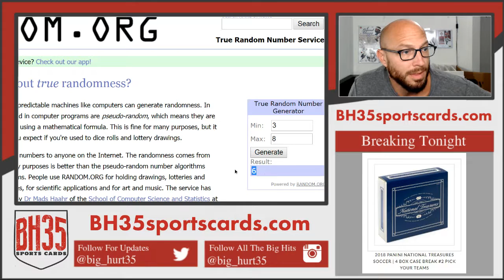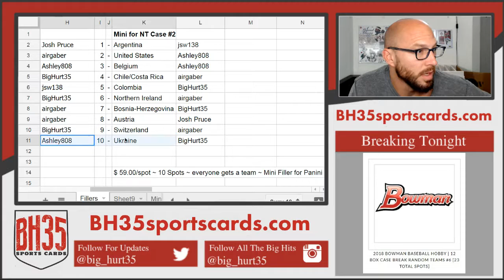Mini Filler for Panini National Treasures Soccer Case #2